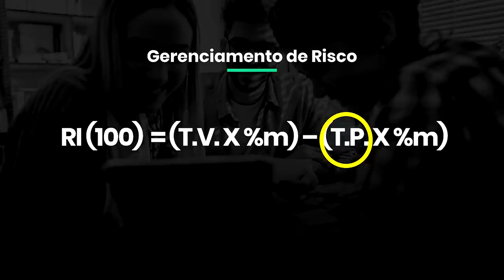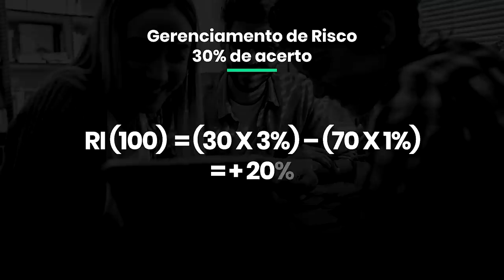🔴 Quais as variáveis importantes para operar no mercado de ações.